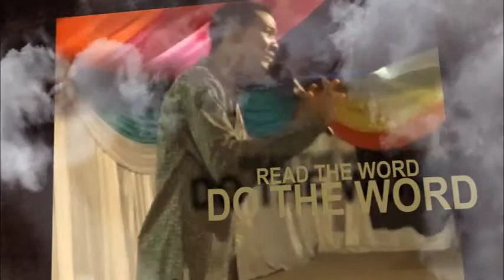How to Apply/Use The Name JESUS